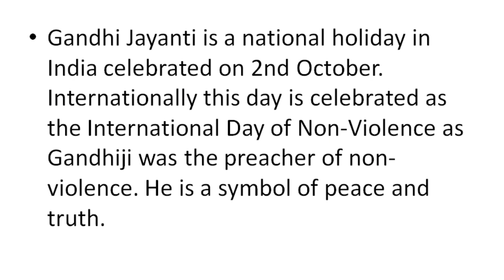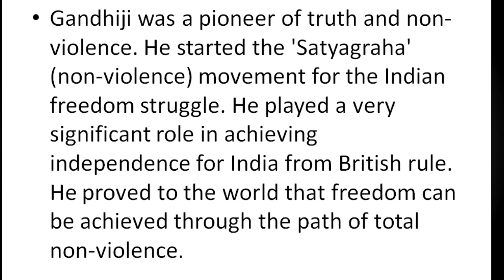Speech on Gandhi Jayanti in English | Students School & College 2020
Good morning all. Honorable Chief guest, respected Principal ,  teachers and my dear friends.
Today is an auspicious day. It is the  day for an special person. He is special to everyone. This day is celebrated in the honor of  the birthday of the Father of the nation, Mohandas Karamchand Gandhi, popularly known as Mahatma Gandhi or Bapuji.
Gandhi Jayanti is a national holiday in India celebrated on 2nd October. Internationally this day is celebrated as the International Day of Non-Violence as Gandhiji was the preacher of non-violence. He is a symbol of peace and truth.
Gandhiji was born on 2nd October 1869, in Porbunder, a small town in Gujarat. He studied law in U.K and practiced law in South Africa. In his autobiography "My experiments with Truth" Gandhiji described his childhood and teen age years, his marriage with Kasturba at the age of 13 and a sheer dedication for his mother land. He has set an example of simple living and high thinking. He was against the addictions like smoking, drinking and non-vegetarianism.

5 lines on Gandhi Jayanti in English Essay Writing- Essay Speech

Gandhi Jayanti Speech (2 October) for Kids in English |Mahatma Gandhi speech | महात्मा गाँधी पर भाषण

10 lines on mahatma gandhi
short essay on mahatma gandhi
paragraph on mahatma gandhi
gandhi jayanti essay

Fair Use :Copyright Disclaimer under section 107 of the Copyright Act of 1976, allowance is made for “fair use” for purposes such as criticism, comment, news reporting, teaching, scholarship, education and research. Fair Use Definition Fair use is a doctrine in United States copyright law that allows limited use of copyrighted material without requiring permission from the rights holders, such as commentary, criticism, news reporting, research, teaching or scholarship. It provides for the legal, non-licensed citation or incorporation of copyrighted material in another author’s work under a four-factor balancing test.